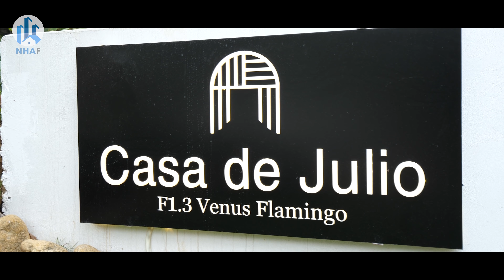Căn Nhà "Trong Mơ" của Khánh Linh Có Gì?| Biệt Thự INDOCHINE 500m2 tại Flamingo Đại Lải - NhaF [4K]